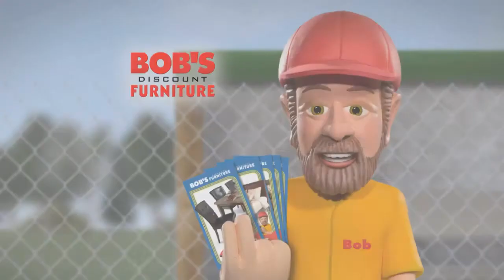Bob's Discount Furniture $799 Living Room Sets!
Fifteen two-piece living room sofa and loveseat combinations for just $799! Only at My Bob's! Just $799, only at My Bob's!